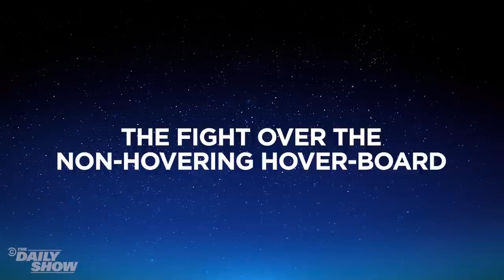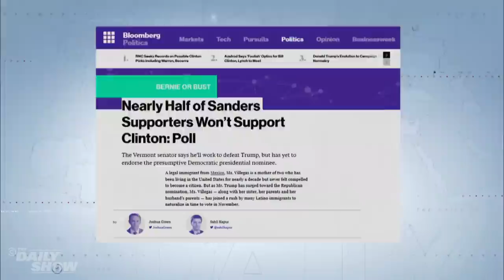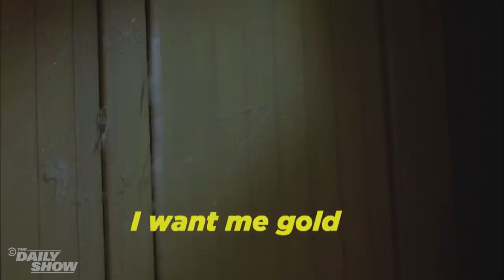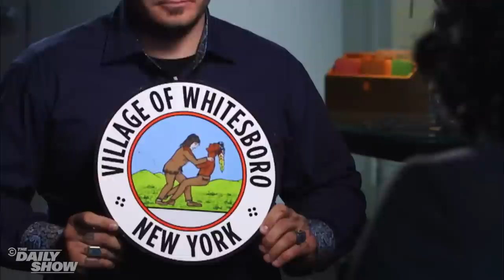Six Times Jessica Williams Crushed It as a Correspondent | The Daily Show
Happy Birthday Jessica Williams! From fighting to find a hoverboard that actually hovers to breaking down the minds of Bernie to Trump supporters, we take it back to some of Jessica Williams’s best moments on the Daily Show.